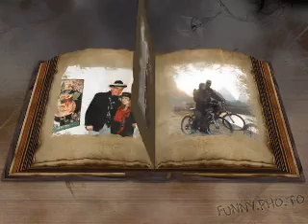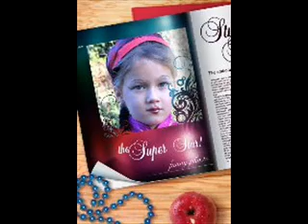קסמי הפייסבוק 1.wmv